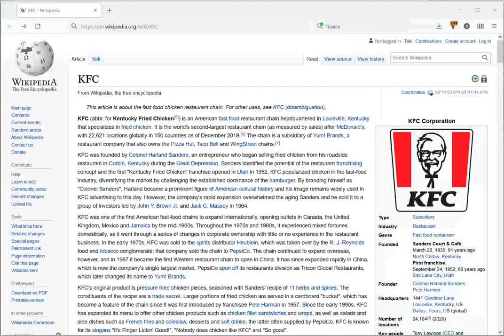Create a Web map with custom markers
If packaged markers are not enough you can use any hyper-linked marker like this.